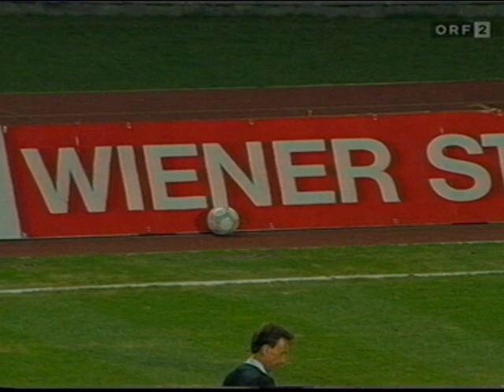1994 FIFA World Cup (Qualifiers) - Austria vs France. Full Match (part 4 of 5).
1994 FIFA World Cup (Qualifiers) - Austria vs France. Full Match (part 4 of 5).